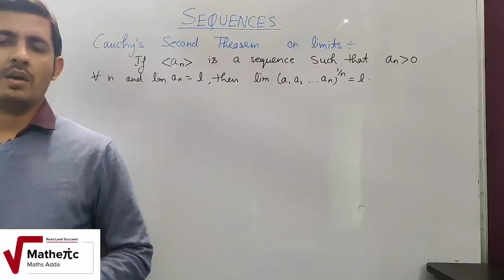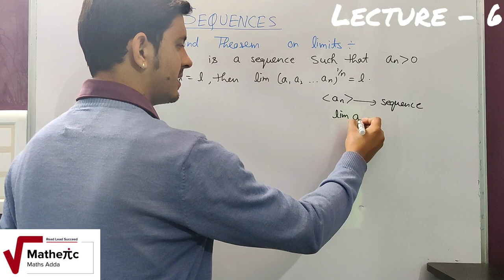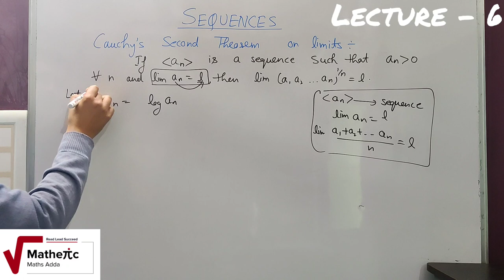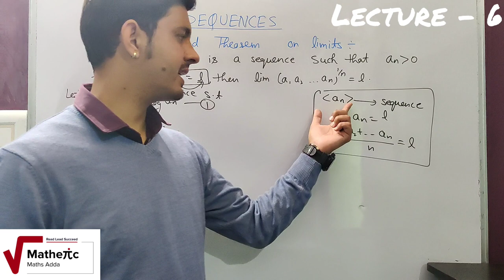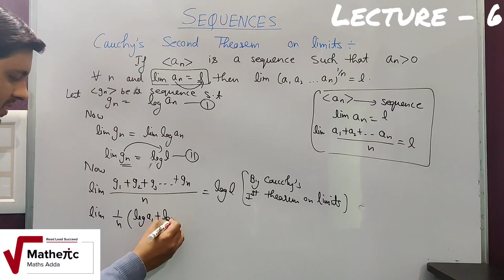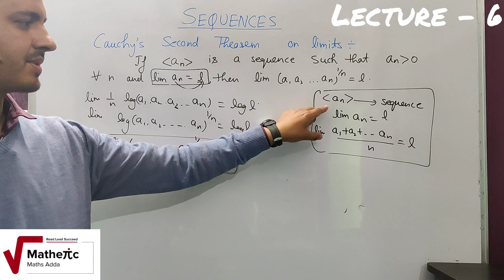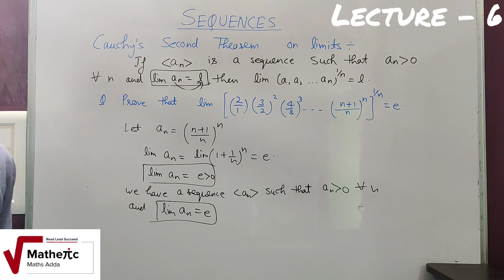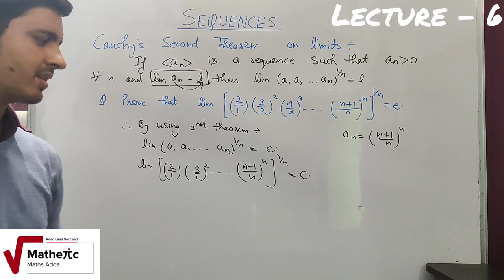SEQUENCES (REAL ANALYSIS)| (L-6) | B.SC| GATE| JAM| M.SC| BY-VINAY PANDEY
This vedio consists of the  CAUCHY'S SECOND THEOREM ON LIMITS.